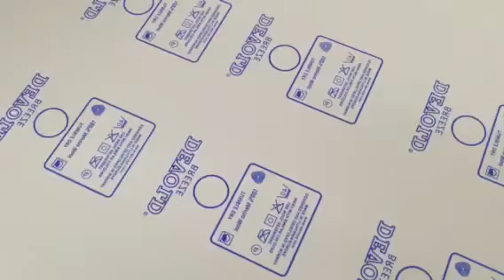roller stick paper screen printing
roll to roll screen printing machine for sticker paper.
if you intrested in, pls contact with me.
skype : alexs20138
wechat : screen-printer